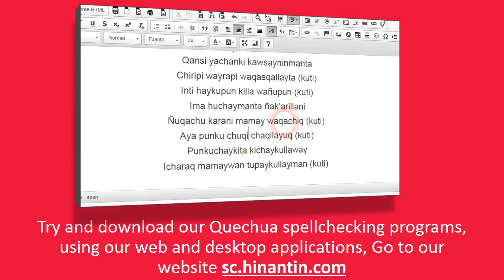How to pronounce waman ‘falcon, hawk’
Social

Hinantin Research Group: The entry ‘waman‘ is part of the basis for the development of a freely available talking dictionary for Quechua language.